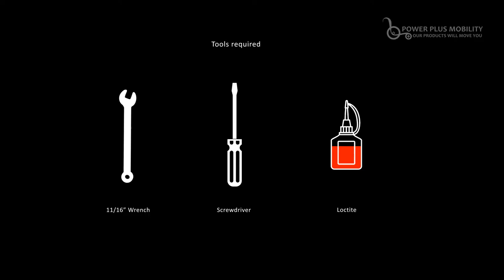Strut Troubleshooting and Setup- Power Plus Mobility Inc.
Strut Troubleshooting and Setup

for more information about us and for product details. Canada’s Wheelchair Manufacturing Company, proudly Canadian!